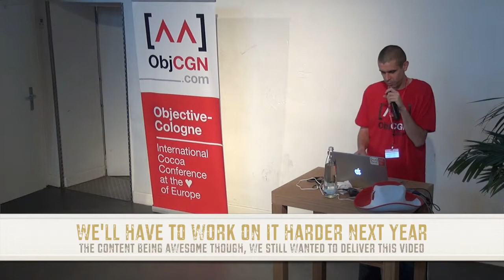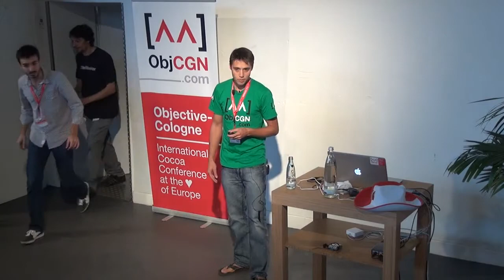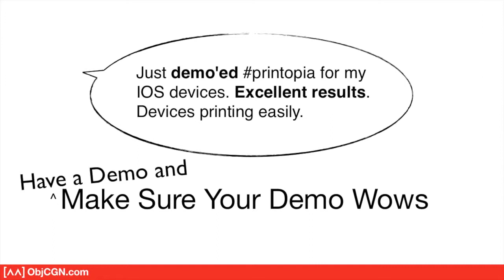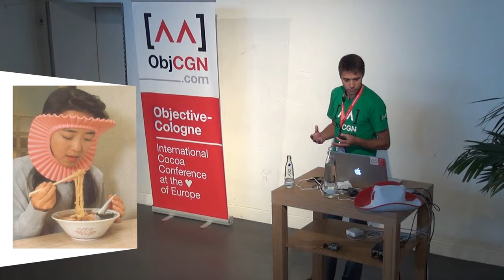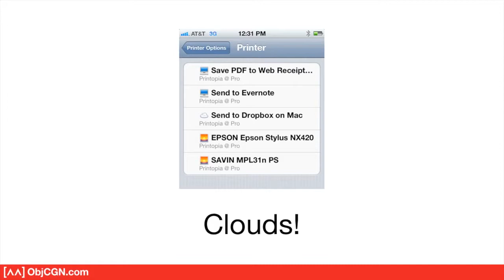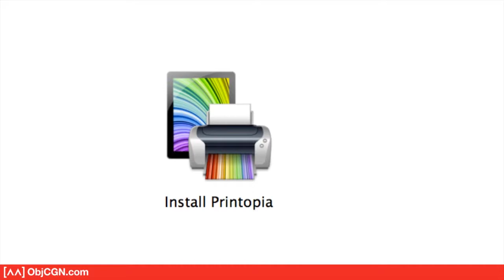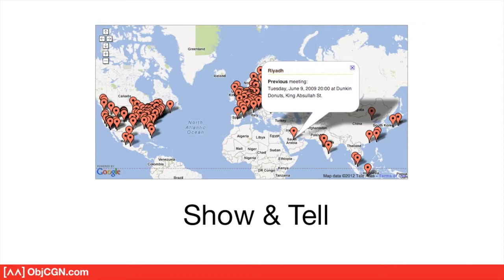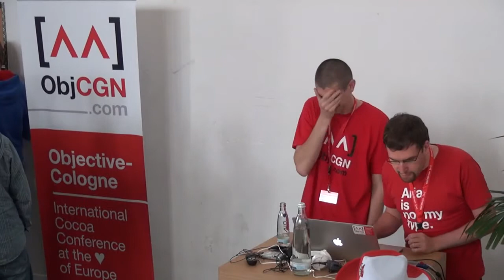ObjCGN '12: Glen Aspeslagh "Creating Apps Your Users Will Love"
How do you create the delight that’s so crucial to a successful product? We’ll delve into how design and technical decisions made while building an app can directly affect user enjoyment. The talk will center around real world examples.